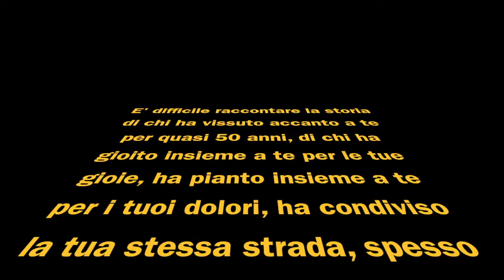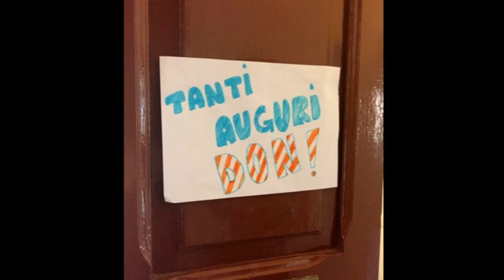Don Claudio Bis